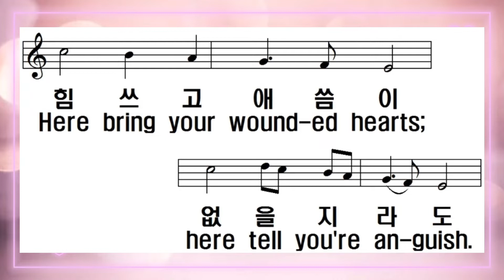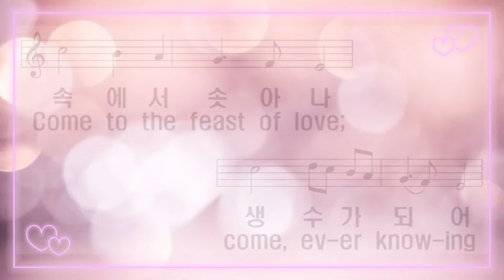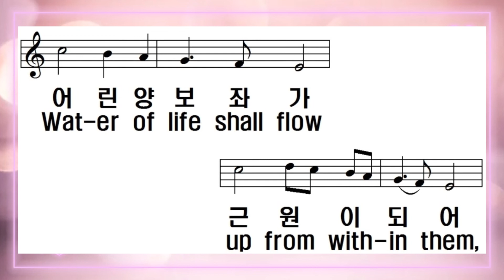[찬송가 반주] 새찬송가 526장 (통316장) 목마른 자들아 Come, Ye Disconsolate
1. 목마른 자들아 다 이리 오라

이곳에 좋은 샘 흐르도다

힘쓰고 애씀이 없을지라도

이 샘에 오면 다 마시겠네

2. 이 샘에 솟는 물 강같이 흘러

온 천하만국에 다 통하네

빈부나 귀천에 분별이 없이

다 와서 쉬고 또 마시겠네

3. 생명수 샘물을 마신 자마다

목 다시 마르지 아니하고

속에서 솟아나 생수가 되어

영원히 솟아 늘 풍성하리

4. 이 샘의 이름은 생명의 샘물

저 수정 빛같이 늘 맑도다

어린 양 보좌가 근원이 되어

생명수 샘이 늘 그치잖네

1.Come, ye dis-con-so-late,

wher-e'er ye lan-guish;

Come to the mer-cy seat,

fer-vent-ly kneel,

Here bring your wound-ed hearts;

here tell you're an-guish.

Earth has no sor-row

that heaven can-not heal.

2.Joy of the des-o-late,

light of the stray-ing,

Hope of the pen-i-tent,

fade-less and pure!

Here speaks the com-fort-er,

ten-der-ly say-ing,

that heaven can-not cure."

3.Here see the bread of life;

see wa-ters flow-ing

Forth from the throne of God,

pure from a-bove.

Come to the feast of love;

come, ev-er know-ing

but heaven can re-move.

4.All who draw nigh and take,

here, of Cod's boun-ty

Shall know a spring of Life,

still to in-crease,

Wat-er of life shall flow

up from with-in them,

End-ing all thirst-ing,

and nev-er to cease.